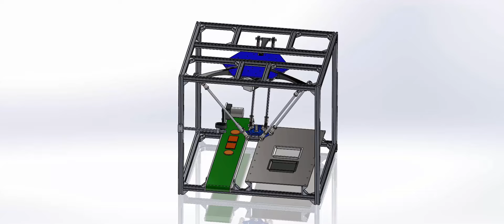DELTA ROBOT MOTION IN SOLIDWORK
Mô hình phân loại bánh quy sử dụng Delta robot